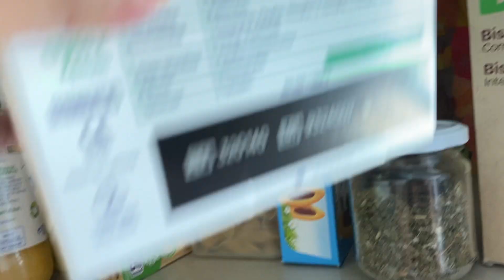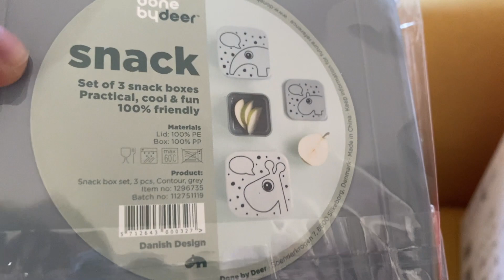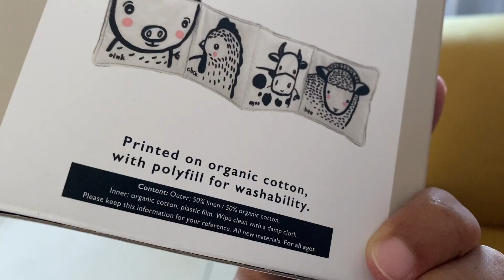ACCOUCHEMENT : FAUSSE ALERTE 🚨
Coucou, bienvenue sur ma chaîne.

Commande smallable